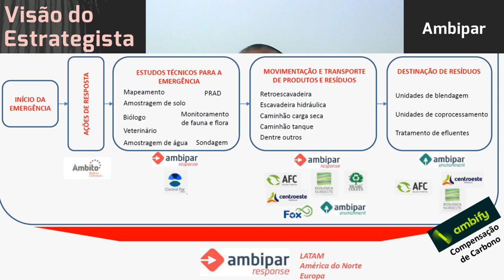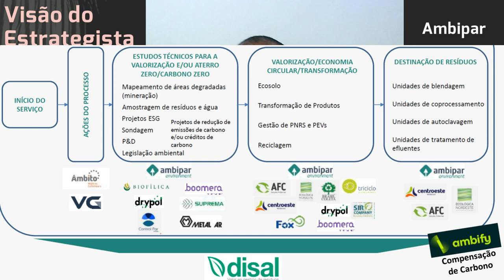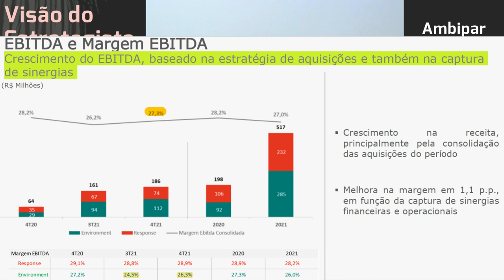07.04.2022 - Visão do Estrategista - Resultados Ambipar 4T21 - AMBP3